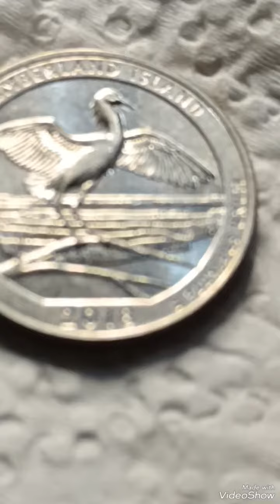2018D Cumberland Island Quarter # quarter#coin#coinscollection#money